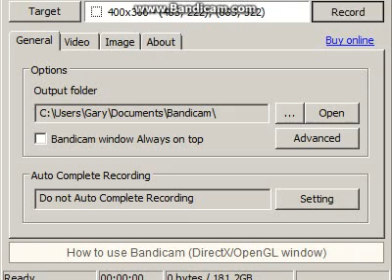tankionline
enjoy I suck at this game lol